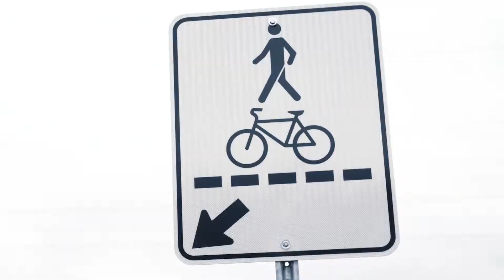La fatigue au volant - ce qu'il faut faire | RPM+ et École de conduite Tecnic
Quelles sont les heures où vous êtes le plus susceptible de vous endormir au volant? Un regard sur les mythes et les réalités de la fatigue sur la route. Une capsule présentée par Martin Lemire et Marie-Laurence Paquin.

Chaque semaine jusqu'au 28 avril, découvrez une nouvelle capsule sur des conseils de conduite, présentée par Tecnic pendant l'émission RPM+.

[ Suivez-nous, 10/10 pour la tecnic! ]